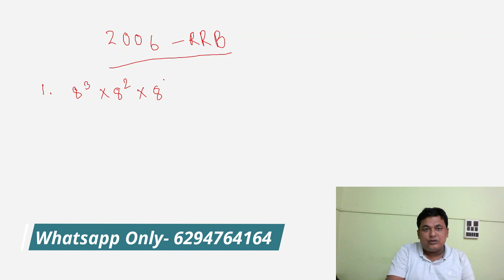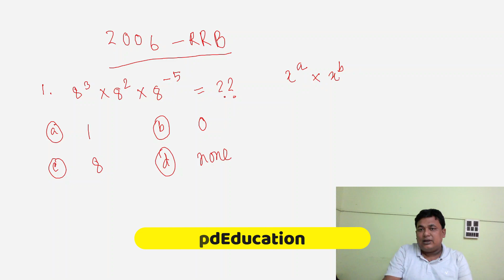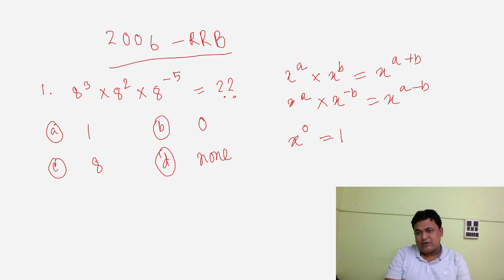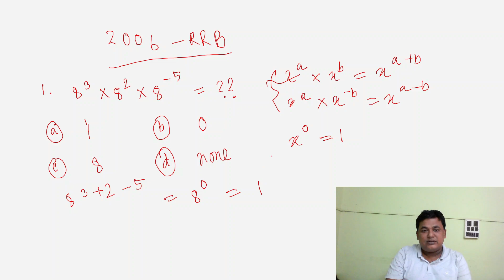সূচক ও করনী : Surd and Indice 1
This is a video of Mathematics, example taken from a RRB-2006 examination. Our target is to change your approach to math questions of competitive examinations. Hope you will be benefited...